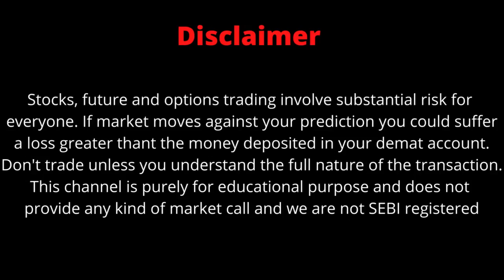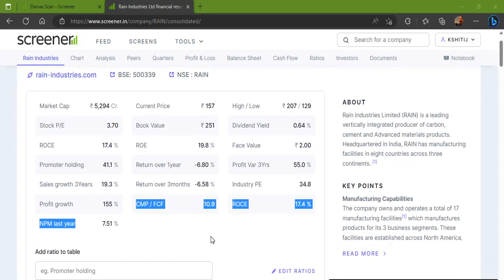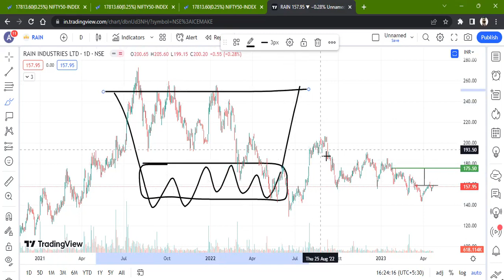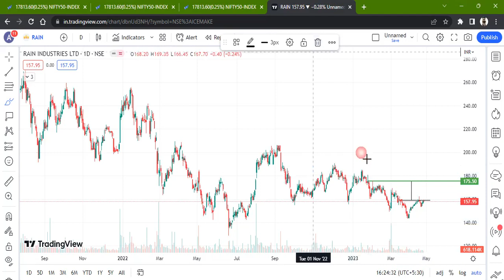RAIN INDUSTRIES LTD STOCK LATEST NEWS WITH FUNDAMENTAL & TECHNICAL ANALYSIS | BUY OR SELL